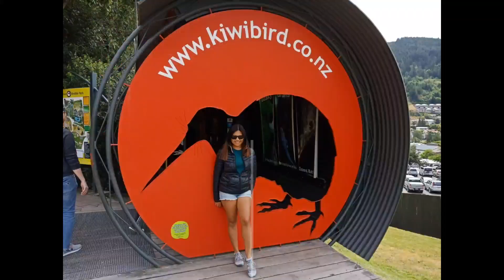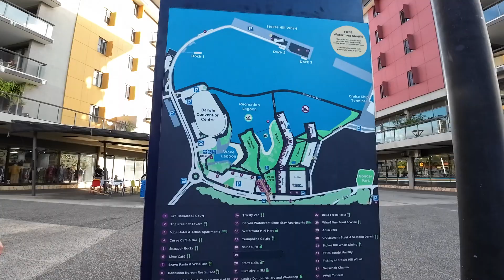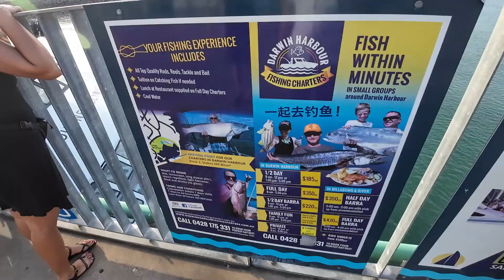DARWIN NT 2024 🇦🇺 KINDNESS FESTIVAL 2024 + DARWIN CBD + WALKING TOUR 2024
xoxo
InDaynaMo